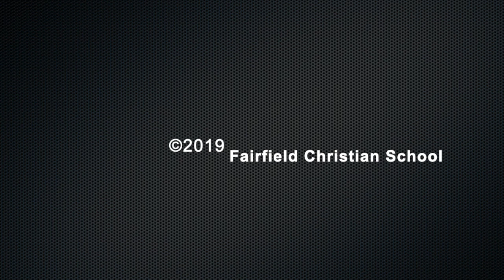FCS Thursday Thoughts 5 2 19